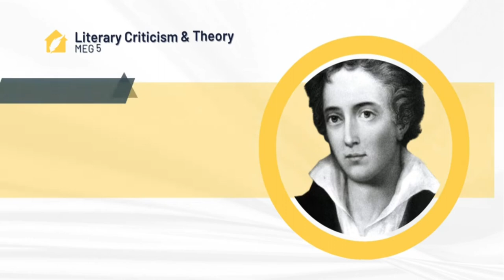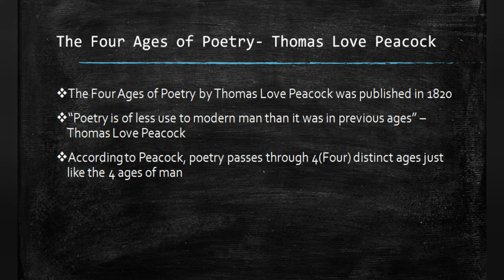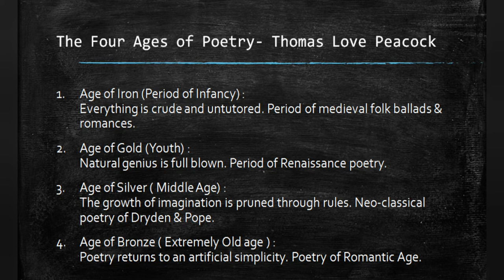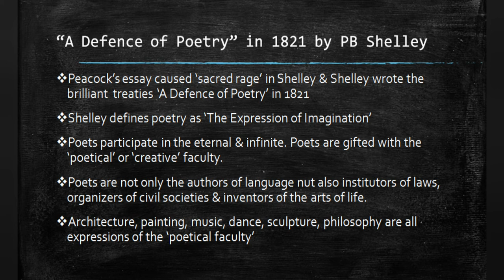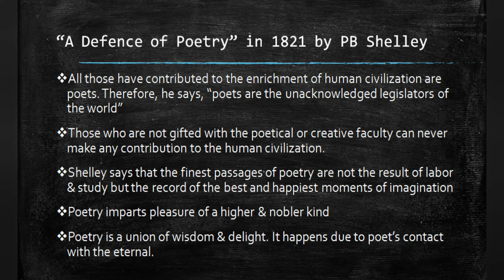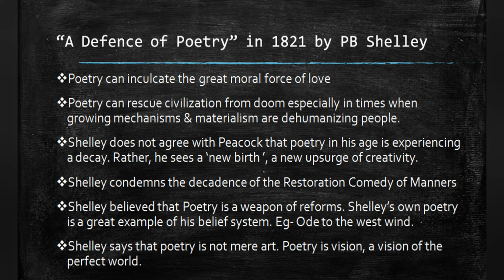A DEFENCE OF POETRY | PB SHELLEY | LITERARY CRITICISM & THEORY | MEG 5 BLOCK 3| LECTURE#12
OLIVER TWIST MOVIE EXPLAINED IN HINDI | Novel by Charles Dickens

BE WITH YOU KOREAN MOVIE EXPLAINED IN ENGLISH

THE CALL OF THE WILD MOVIE EXPLAINED IN HINDI

A Story of an ugly girl who became the most beautiful women |येनिफर की कहानी

A mysterious tale of time travel | समय यात्रा की एक रहस्यमय कहानी

Link for Best MEG guide/reference Books:
For MEG 1,2,3 & 5(cheap & affordable-spiral binding)
Neeraj Publication

You can also support our initiative financially. For digital payments:
Google Pay UPI id : ndutta06@oksbi  / 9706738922
PhonePe UPI id : duttanayan3@ybl

LITERARY CRITICISM & THEORY | MEG 5 |

AMERICAN LITERATURE | MEG 6

AMERICAN NOVEL | MEG 11